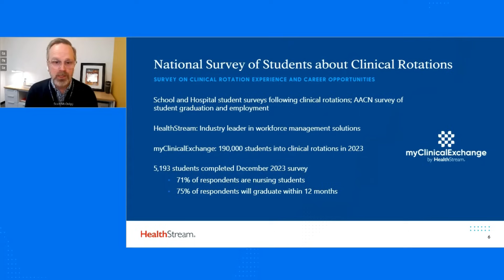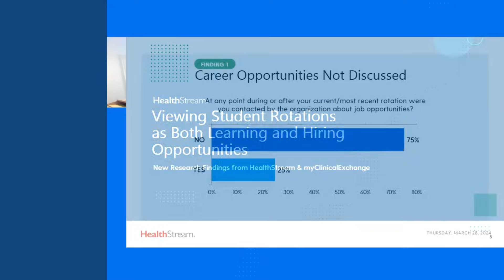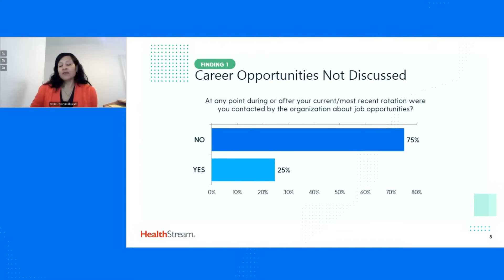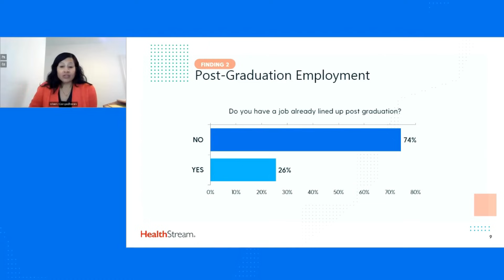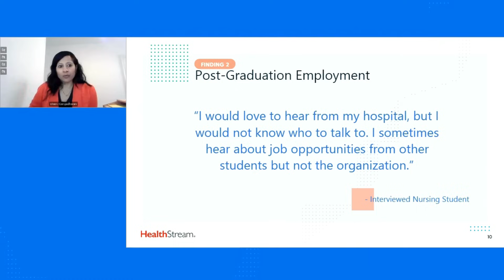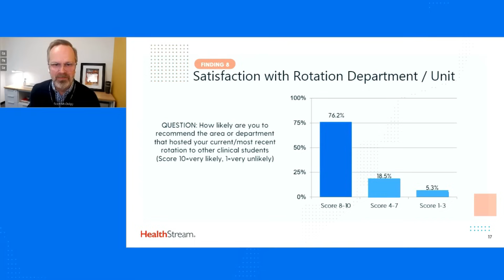Clinical Rotations: Discover the Details of the First Survey of Clinical Students in Nursing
There are several types of clinical rotations, but in this video, we specifically discuss findings pertaining to clinical rotations for nursing students. Having a clinical rotation plan, such as clearly defined learning objective is something that students get value out of, and preceptors should be aware of that. Clinical rotation roles for students’ career opportunities are very different among hospitals and schools. Watch the full webinar to learn more!